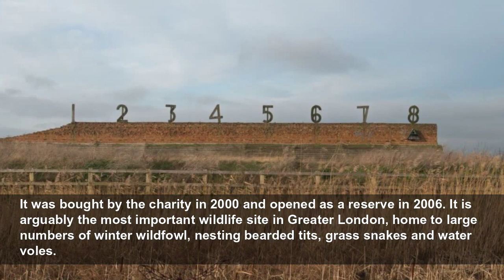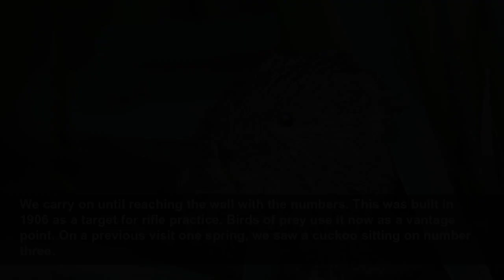Nature Calls: A former firing range becomes a haven for wildlife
Each week Metro flees the city in search of birds. And sometimes other things. This week, we’re at… Rainham Marshes.
Metro
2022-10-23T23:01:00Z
Alongside the dual carriageway is the high-speed railway for the Eurostar.
Scanning left we see cranes and pylons, then the mound of a landfill site. Closer is a brick wall topped with metal numbers one through to eight, each some six or seven feet tall.
Further left, an ocean vessel the size of a multi-storey car park drifts by on the Thames, which is out of sight behind the old seawall.
A small flock of starlings flies overhead. A stonechat drops down from one fencepost into the grass then returns another post along. It is another warm October Sunday.
We are at RSPB Rainham Marshes, in Purfleet, Essex, on what used to be a Ministry of Defence firing range and which almost became home to a theme park until plans were ditched in the late-1990s.
It was bought by the charity in 2000 and opened as a reserve in 2006. It is arguably the most important wildlife site in Greater London, home to large numbers of winter wildfowl, nesting bearded tits, grass snakes and water voles.
When we visit, the trees and bushes in the woodland area are taking on their autumn colours – the dogwood is crimson red, sycamores an apricot gold and bramble a deep plum.
Three common blue butterflies flit among the ivy, whose flowers are among the last to bloom, providing pollen late into autumn. A male brimstone butterfly zooms by. An aged female common darter dragonfly suns itself on a wooden handrail outside what used to be the cordite store.
A jay squawks unseen and chiffchaffs call from high up in the birch – are they travellers on their way south to Africa or some of the increasing number of these small birds that choose to stay and see if they can survive our winters?
Round to the Ken Barrett Hide and the towering pylons buzz and crackle above us. We are next to the A13 and railway line now and can see dozens of red double-deckers parked in Purfleet Bus Garage the other side of the dual carriageway. The occasional patch of the blue-flowered chicory grows by the path.
From the hide we see teal, our smallest ducks – the males coming out of their drab ‘eclipse’ plumage and showing signs of the dashing green flash that runs back from their eye to their neck. Two snipe probe the mud among the reeds with their long bills. A small flock of lapwing takes to the air, flashing white and black as they wheel and lands again.
The boardwalk ahead is closed for repairs so we retrace our steps, back past the impressive visitor centre that looks like the bridge of a spaceship overlooking the marshes.
We are Thameside of the reserve now and can hear the sound of the shooting clubs across the river in Kent. Over our left shoulder is the Dartford Bridge, where unknown to us, two environmental campaigners will climb its huge uprights the next morning to protest the government’s issuing of fossil fuel extraction licences.
We carry on until reaching the wall with the numbers. This was built in 1906 as a target for rifle practice. Birds of prey use it now as a vantage point. On a previous visit one spring, we saw a cuckoo sitting on number three.
Behind us and to our right, is a stretch of metal wall painted with scenes of artillery shells and soldiers taking aim at airborne Zeppelins.
Known as the ‘mantlet’, this is where the soldiers operating the targets would hide. It is now part-covered in scrub and sand, the latter acting as a home for mining bees. Wildlife, now, where the guns once fired.